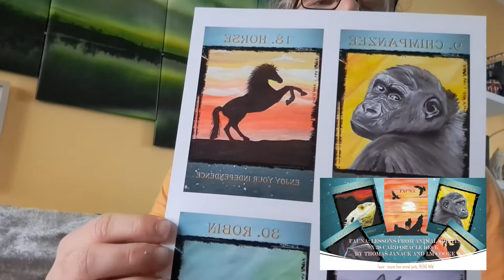GEMINI SEPTEMBER 2022 GENERAL READING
Hello Gemini, welcome to your September 2022 general reading.